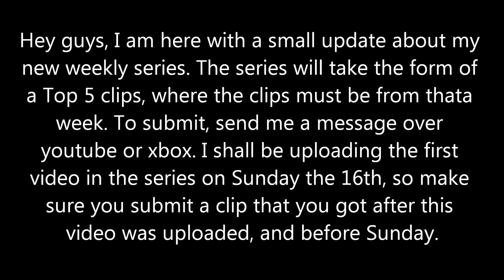Top 5 clips of the week | Update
An update about the new weekly series that I shall be running on my channel. All relevant information is in the video. This series can only run if I get enough submissions each week.